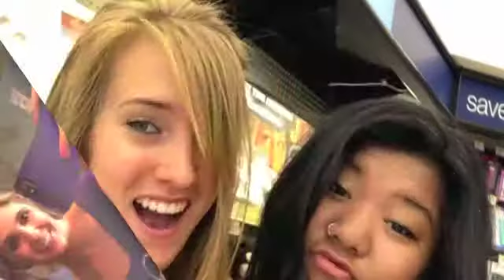PSG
this was simply for fun.